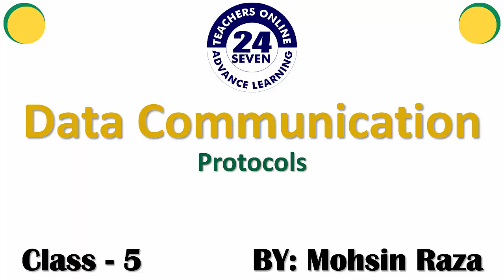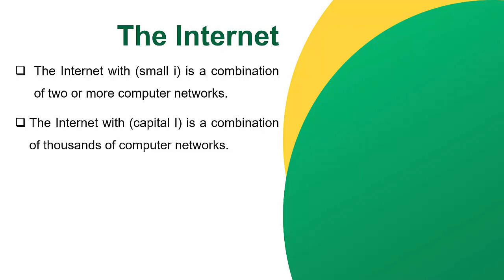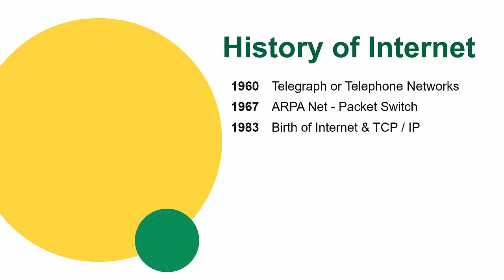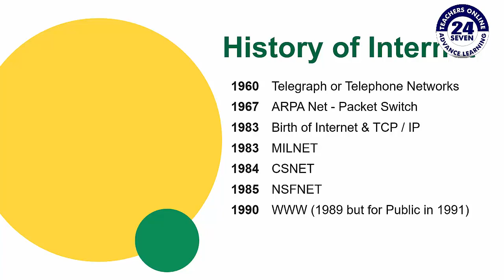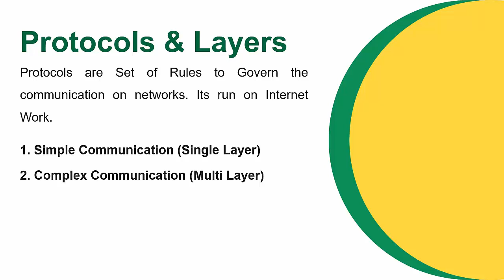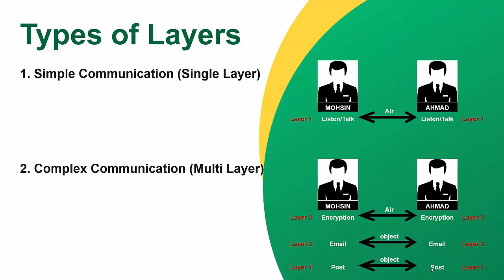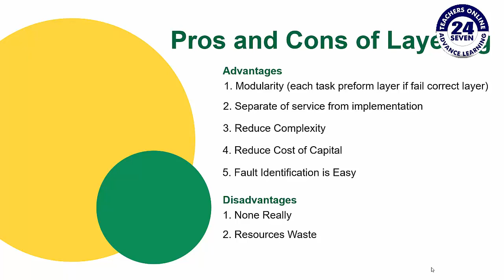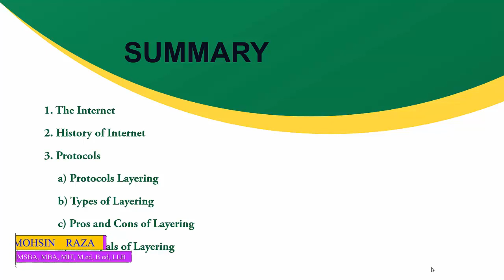CS601 Short Lecture - 05 | Topic 15 to Topic 21 | Protocols (Urdu / Hindi)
In this class we have learn about the most important concept of the data communication that is protocols. Protocols are the set of rules that govern the communication over network. There are different protocols available to govern the communication we have studies about throughout this course. Our whole course is all about the data communication and computer networks, I hope you have learned many things from this course.